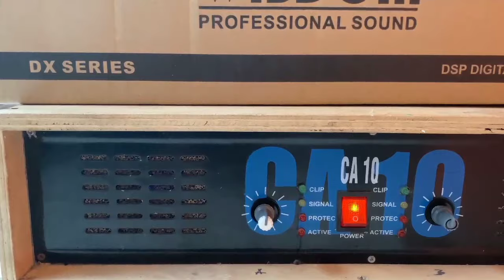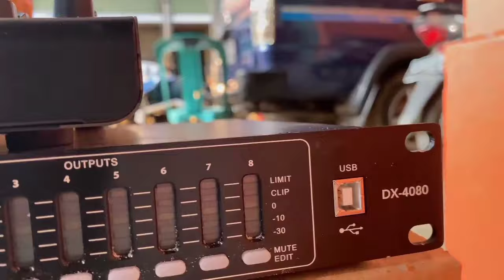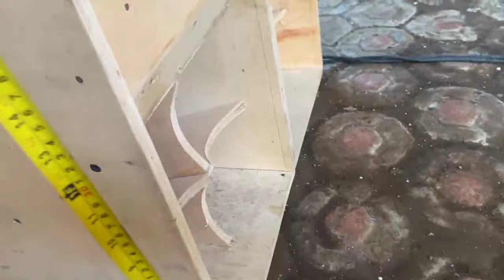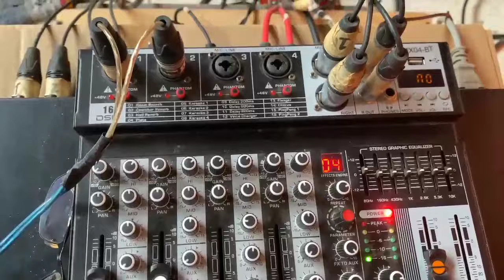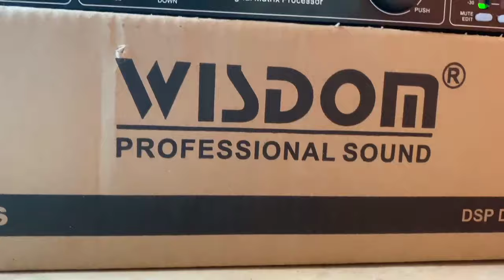Test box sub pali 10 in hasilnya jos@citogondrong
Review TEST box subpali 10 inch hasilnya jos mantap @citogondrong